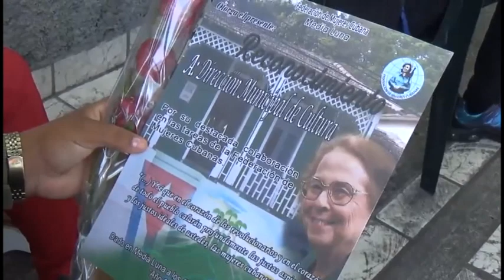Reconocen a federadas medialuneras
En el municipio de Media Luna se conmemoró el aniversario 63 de fundación de la Federación de Mujeres Cubanas. En la ocasión se destacó el papel femenino en las diferentes esferas de la sociedad, al tiempo que recibieron estímulos  organismos  que aportan al trabajo de la organización.